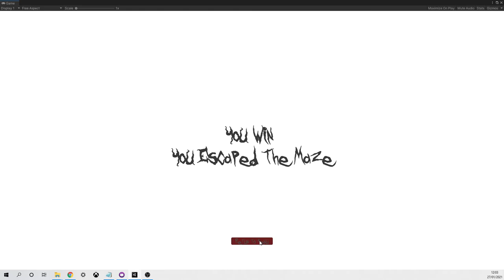Dungeon Escape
A Maze game I built in Unity using Wwise to showcase different Audio Programming Techniques.